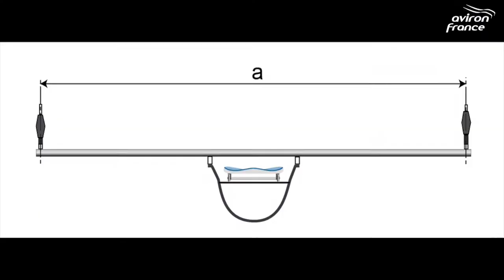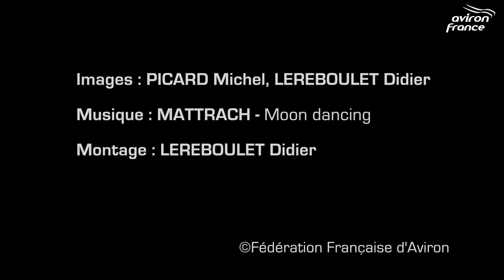Étape n°1 Réglage des avirons